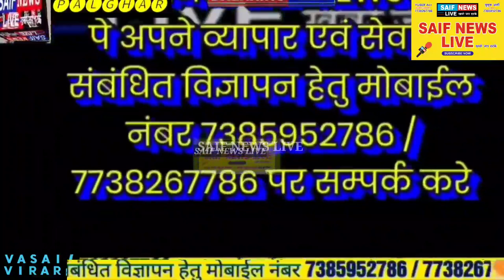वसई विरार मे बढ़ती पानी समस्या। नालासोपारा से सैफ न्यूज़ की खास रिपोर्टिंग एपिसोड 1